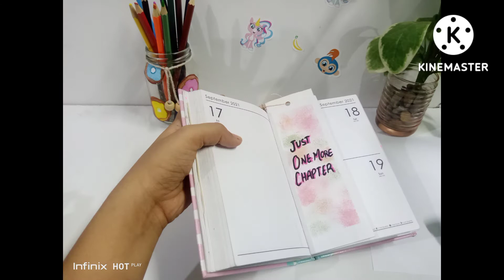how to make bookmark 🔖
paper craft
cute bookmark
how to make paper bookmark
bookmark 🔖📑